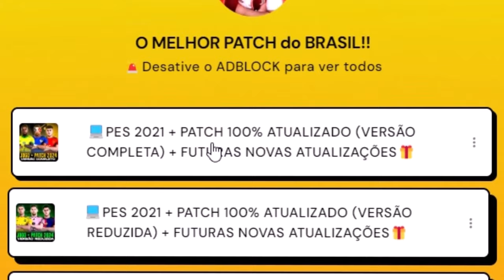PES 2021 com PATCH 100% ATUALIZADO - CONTRATEI MAIS UM CRAQUE do CORINTHIANS !! Master League #47